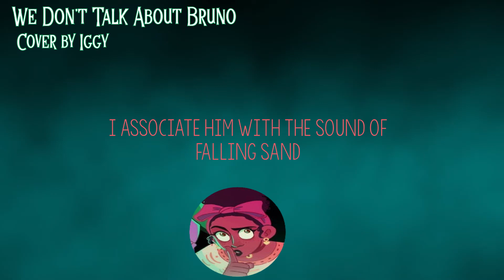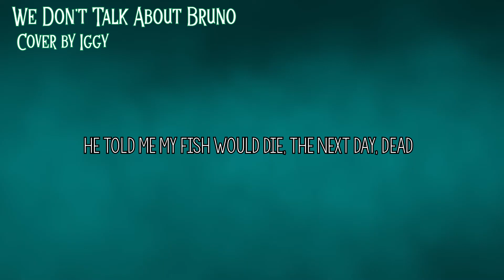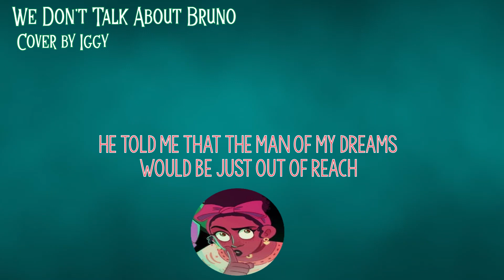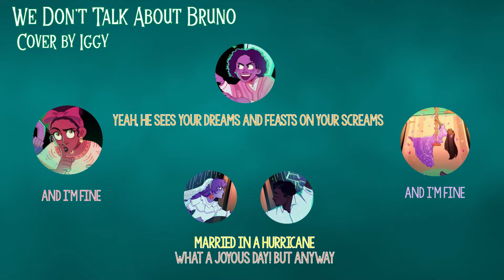We Don't Talk About Bruno- Encanto Cover【Iggy】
*WEAR HEADPHONES FOR A BETTER LISTENING EXPERIENCE*

This song. this song right here...is a. MASTERPIECE. Lin Manuel Miranda you genius omg, before watching Encanto, I heard many people talking about this song. Now that I finally watched it last week, I'M IN LOVE WITH THIS SONG. Now about the movie, LOVE IT ALL, the story, songs, characters. I love Isabela and Camilo specifically (Camilo needs more screentime istg). Luisa with her song AHHHHHHHH she dances well, Dolores is so chismosa but I love her, Antonio too what a babyyyyyy. BRUNO TOO I LOVE HIM SO MUCH, A WHOLESOME CRACKHEAD. Ofc Pepa and Felix, Julietta and Agustin are couple goals! Abuela, hated her at the start but she really was just complicated from trauma and all. Mirabel has such an amazing family and gift :,3

Anyways about this song..I LOVED the last chorus when all of them sing as one (Classic Lin Manuel Writing things :3)...Isabela when she came down with her vine swing all angelic HAHAHAHAAH

I actually had so much fun covering this song. It was a bit difficult because the key was low, but it was still super amazing to do...especially the last chorus :DDD

So...yea...WATCH ENCANTO!

Song: We Don't Talk About Bruno by the Cast of Encanto
Instrumental: Official

Vocals and Editing: Mine